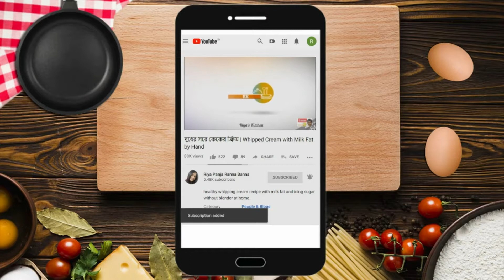ঝিঙে বাটা | Jhinge Bata Recipe | ঝিঙে রেসিপি | Jhinge Recipe Bengali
Jhinge Recipe | ঝিঙের খোসা বাটা | Jhinge Bata